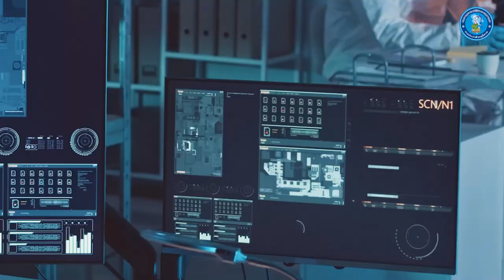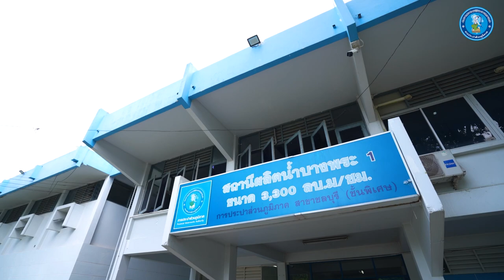Project presentation การนำเสนอโครงการ Line id: Palmstudio2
ปาล์ม สตูดิโอ: ยกระดับภาพลักษณ์ธุรกิจด้วยพลังแห่งวิดีโอ

ประสบการณ์กว่าทศวรรษ สร้างสรรค์ผลงานกว่า 1,000 ชิ้น

ปาล์ม สตูดิโอ คือผู้เชี่ยวชาญด้านการผลิตวิดีโอพรีเซนเทชั่น และวิดีโอแนะนำองค์กร ที่พร้อมเปลี่ยนไอเดียของคุณให้เป็นภาพเคลื่อนไหวที่น่าประทับใจ ด้วยทีมงานมืออาชีพและเทคโนโลยีทันสมัย รวมถึง AI เรามุ่งมั่นสร้างสรรค์ผลงานที่โดดเด่น ตรงใจ และส่งมอบตรงเวลา ในราคาที่คุณพึงพอใจ

บริการของเรา:

* Video Presentation & VDO Presentation: นำเสนอธุรกิจ ผลิตภัณฑ์ หรือบริการของคุณอย่างมืออาชีพ สร้างความเข้าใจและดึงดูดใจผู้ชม
* Company Profile: สร้างภาพลักษณ์ที่ดี สร้างความประทับใจแรกพบให้กับลูกค้าและพันธมิตรทางธุรกิจ
* VTR & สไลด์โชว์: เหมาะสำหรับงานประชุม สัมมนา หรือกิจกรรมต่างๆ เพิ่มความน่าสนใจและความเป็นมืออาชีพให้กับงานของคุณ
* คลิปโฆษณา: สร้างการรับรู้ กระตุ้นยอดขาย และเข้าถึงกลุ่มเป้าหมายได้อย่างมีประสิทธิภาพ
* ตัดต่อวีดีโอ: ปรับแต่งวิดีโอของคุณให้สมบูรณ์แบบ ตรงตามความต้องการและวัตถุประสงค์

ทำไมต้องเลือก ปาล์ม สตูดิโอ?

* ประสบการณ์และความเชี่ยวชาญ: ทีมงานมืออาชีพที่มีประสบการณ์ยาวนาน พร้อมให้คำปรึกษาและสร้างสรรค์ผลงานคุณภาพสูง
* ความคิดสร้างสรรค์ไร้ขีดจำกัด: ผสมผสานไอเดียสร้างสรรค์กับเทคโนโลยีล้ำสมัย เพื่อผลงานที่โดดเด่นและแตกต่าง
* ตรงต่อเวลา: เราเข้าใจถึงความสำคัญของเวลา ส่งมอบงานตามกำหนดเสมอ
* ราคาเป็นกันเอง: บริการคุณภาพในราคาที่เหมาะสม คุ้มค่า คุ้มราคา

ผลงานของคุณ คือ ภาพลักษณ์ของเรา

ติดต่อเรา:

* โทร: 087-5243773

ให้ ปาล์ม สตูดิโอ เป็นส่วนหนึ่งในการสร้างความสำเร็จให้กับธุรกิจของคุณ